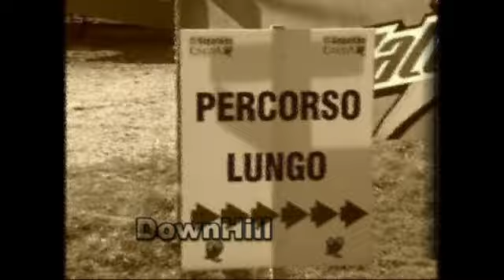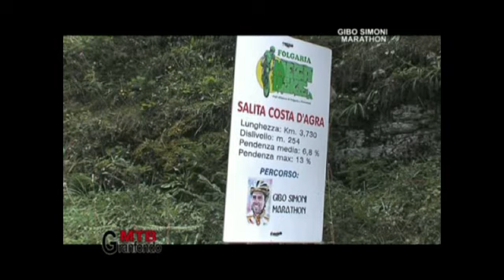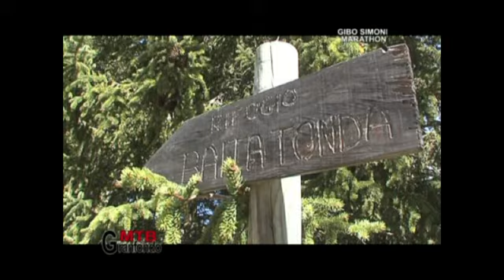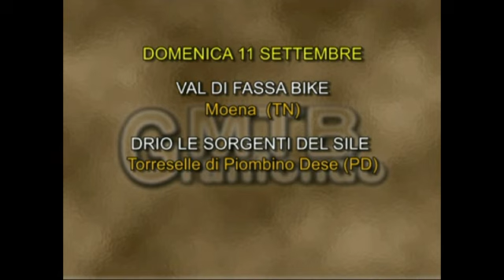10a Folgaria Megabike - Gibo Simoni Marathon - 27/28 Agosto 2011 (MTB Granfondo)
10a Folgaria Megabike - Gibo Simoni Marathon: Marzio Deho festeggia la sua vittoria n. 301!
Mirko Celestino, dopo un mese di ferie, cede agli avversari